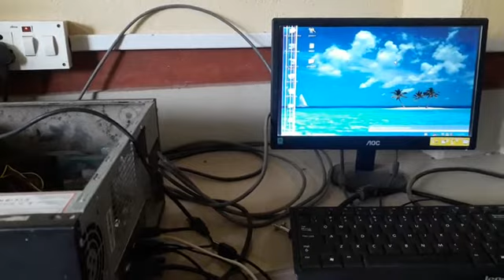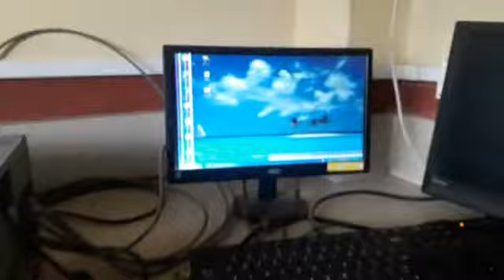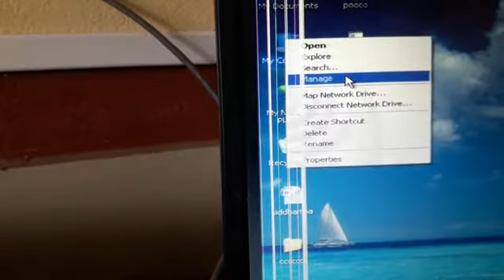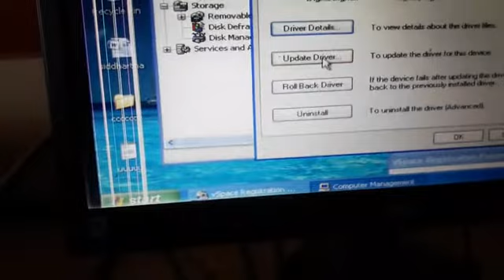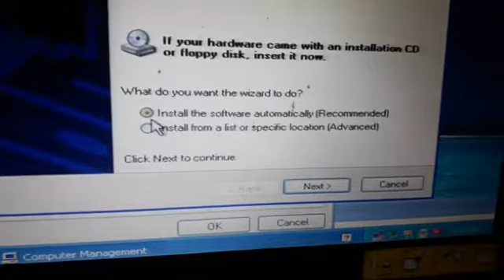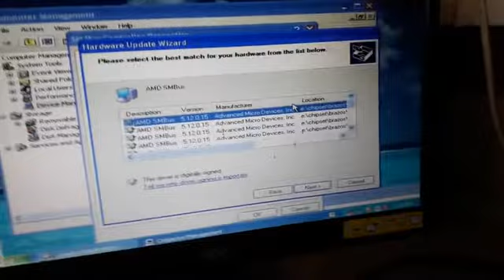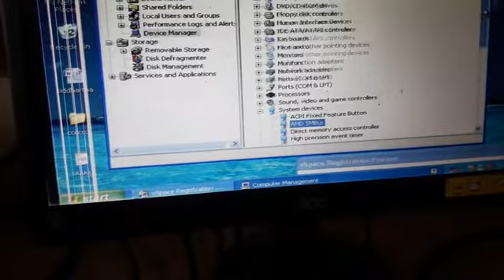How to download and install drivers for all Laptop / Pc